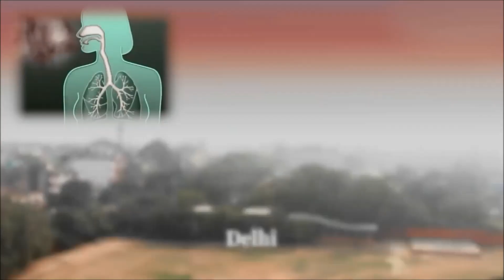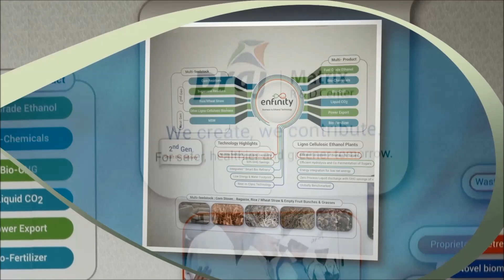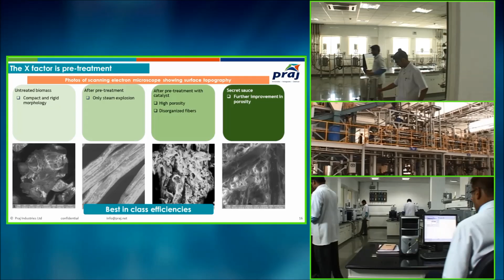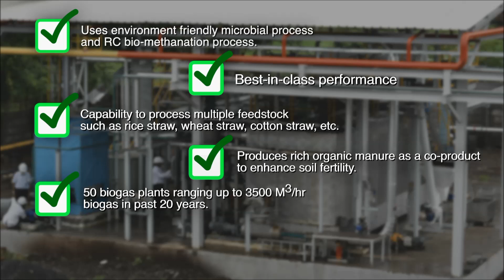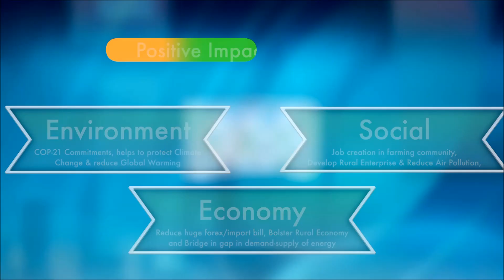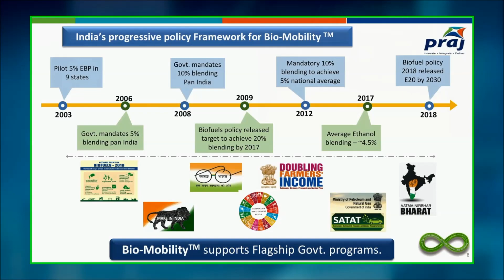Praj Compress BioGas Film